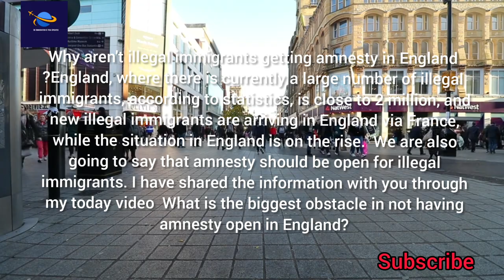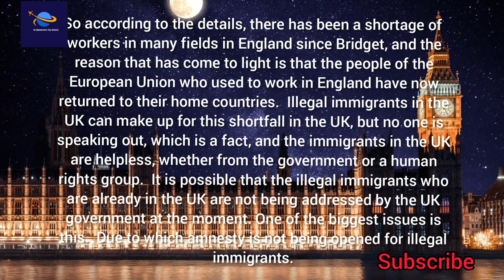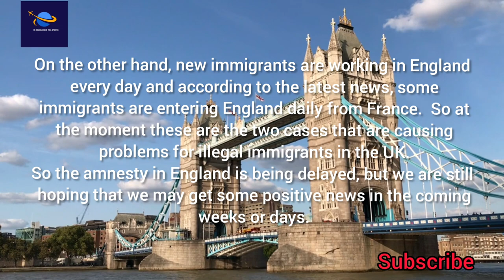Uk Govt New Announcement Bad News From Uk But Whom|Latest Uk Immigration News